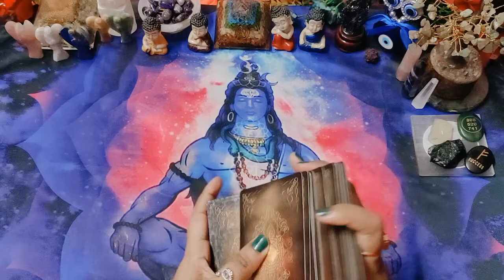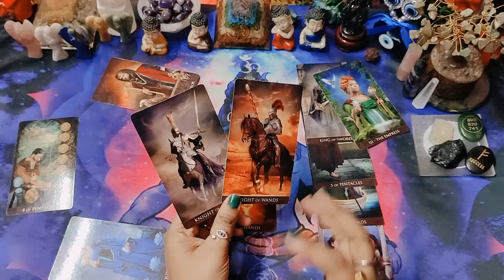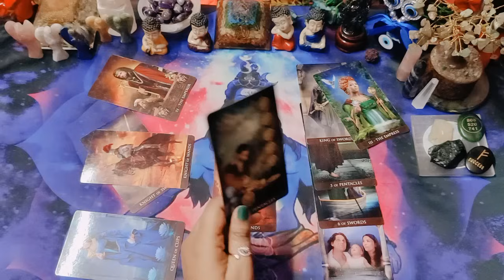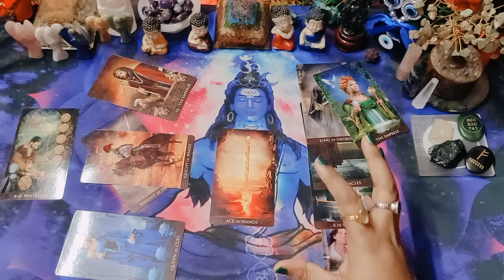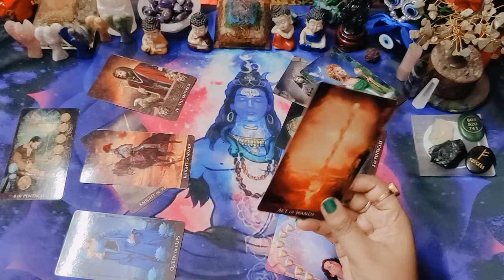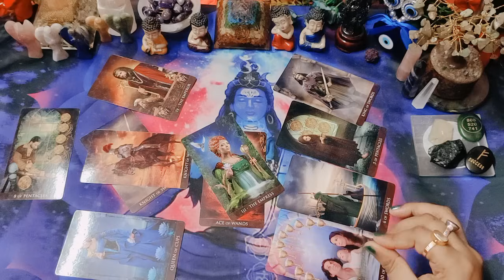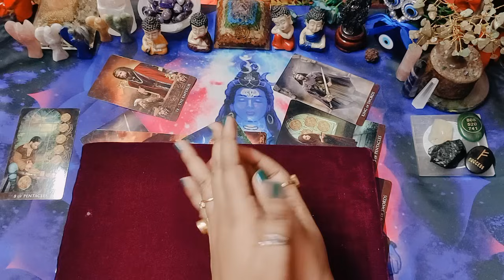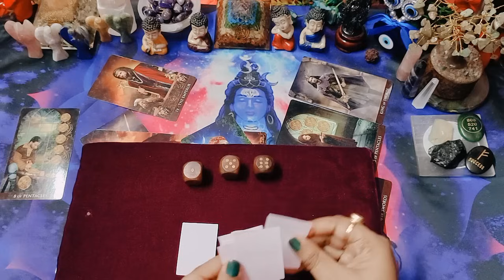🫵😀ইউনিভার্সের এই বার্তা 💯 আপনার সমস্ত কষ্ট মিটিয়ে দেবে 😱tarot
1)👉 Personal readings are not free

3. Leave a comment in a video for the current month.